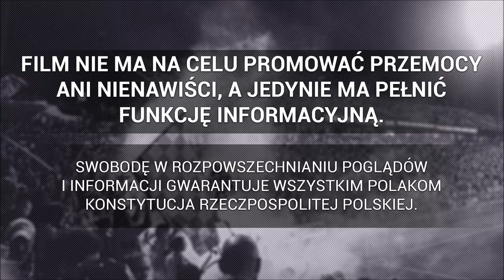Kibice na meczu Arka Gdynia - Sandecja | 19.05.2021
► Arka Gdynia - Sandecja Nowy Sącz 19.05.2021
Materiał dzięki uprzejmości: trojmiasto.tv